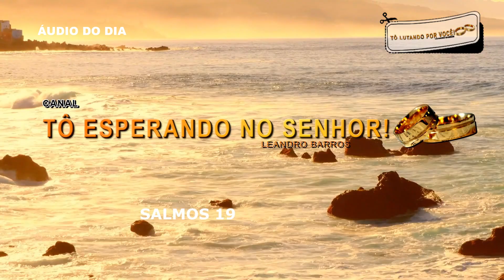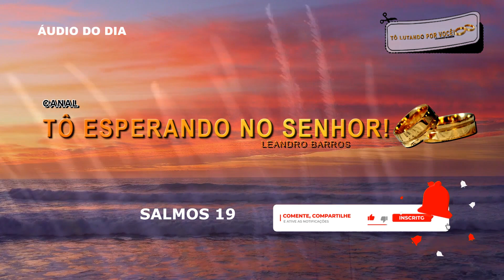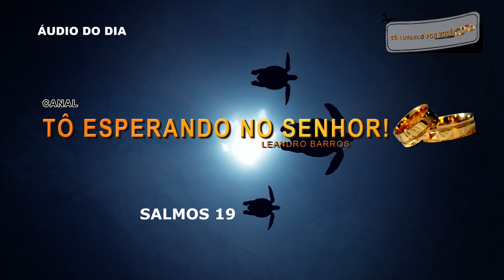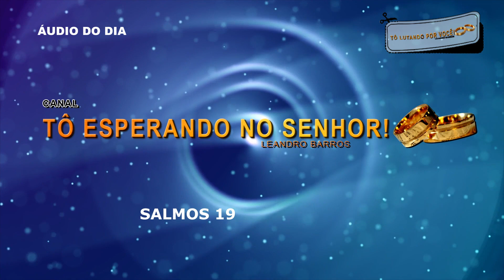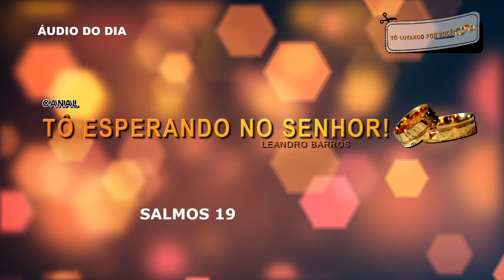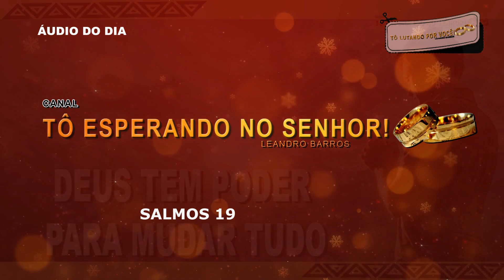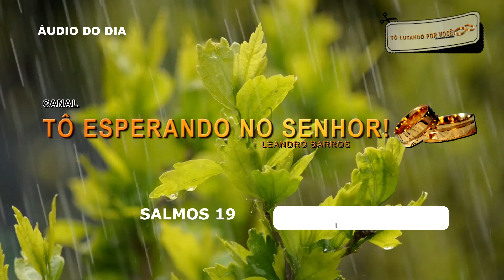DEUS TEM PODER PARA MUDAR TUDO - Restauração de Casamentos.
ADUIRA MEUS ESTUDOS OU MEU LIVRO

PROJETO NORDESTE
Faça sua doação pelo pix 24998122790
ou pelo CÓDIGO PIX PARA DOAÇÃO 9c894e0a-a2dc-4513-8e56-f48ff723ac86
Estou no sertão e irei acompanhar pessoalmente a contrução deste banheiro. O resultado do banheiro pronto estarei postando para você ver para onde foi sua doação.

VAQUINHA VIRTUAL P/PROJETO NORDESTE
CÓDIGO PIX PARA DOAÇÃO 9c894e0a-a2dc-4513-8e56-f48ff723ac86
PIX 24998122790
(Titular: Leandro de Almeida Barros)
ou
TRANSFERÊNCIA OU DEPÓSITO
Banco: Mercado Pago
Agência: 0001
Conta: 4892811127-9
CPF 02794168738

PARTICIPE DOS GRUPOS DE WHAT'SAPP DO CANAL
grupo 1

ASSISTA O VÍDEO DO PROJETO NORDESTE E FAÇA SUA DOAÇÃO

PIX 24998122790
ou
TRANSFERÊNCIA OU DEPÓSITO
Banco: Mercado Pago
Agência: 0001
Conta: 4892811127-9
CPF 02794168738